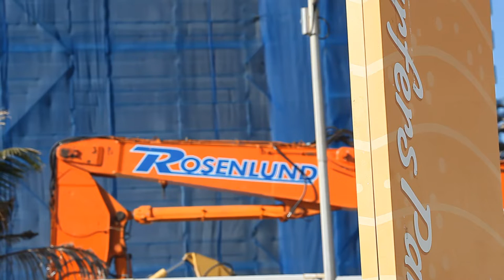Iluka Beach Resort Demolition 5th October 2013